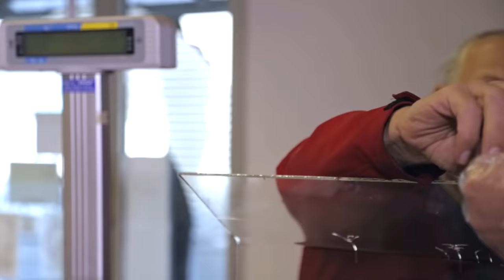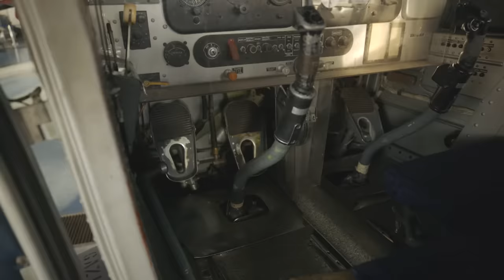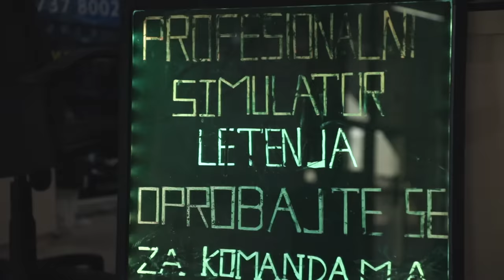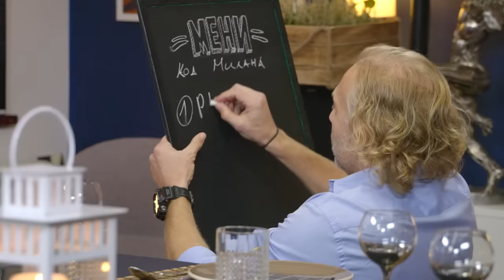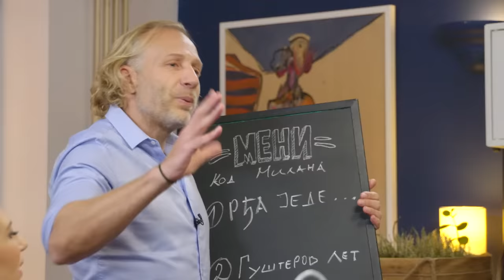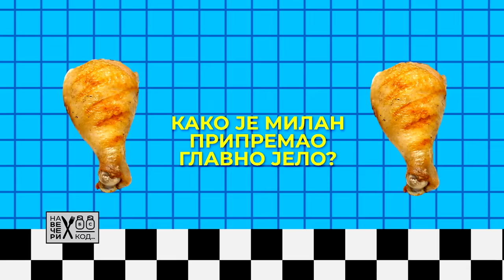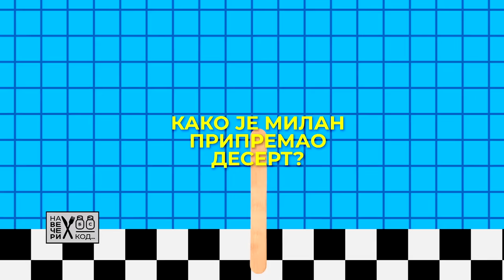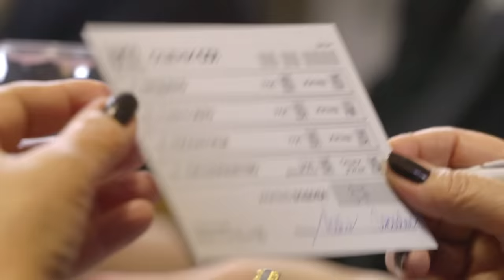Na večeri kod: Milan Kalinić / sezona 3 / ep8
Kako se popularni glumac i poznato TV lice, Milan Kalinić snašao u ulozi domaćina videćete na vrlo zanimljivoj večeri oko koje mu je, delimično, pomogla i mama.
Zašto nije postao pilot putničkih aviona, oko čega se najviše nervira i kako ide na pijacu, otkriće nam, između ostalog, i članovi njegove porodice.

Ko u kući trenira strogoću i zašto je najbolje biti brat poznatog sportiste samo su neke od zanimljivosti koje ćete čuti od domaćina.

Šta znači "Rđa jede" i kako se izvodi "Gušterov let", gde su tačno "rebarca" i kako se po stogodišnjem receptu pravi pita sa višnjama, saznaće i Milanovi gosti koji su pre večere posetili čuveni Muzej vazduhoplovstva oprobavši se i u simulatoru.

Uz pesme Nede Ukraden, Frana Lasića i Vanese Šokčić sjajno su se zabavili i domaćin i svi gosti: Zvonko Marković, Slobodan Šarenac i Milanova koleginica, Jelena Jovičić.